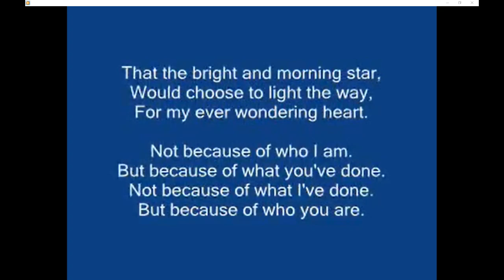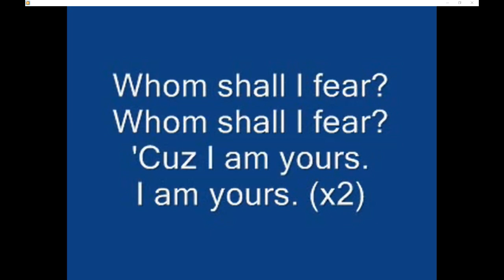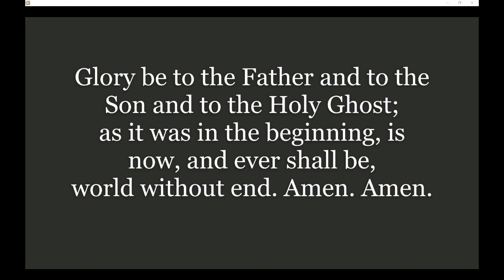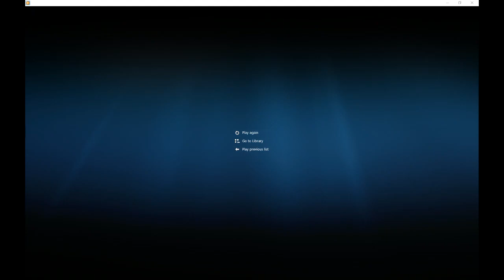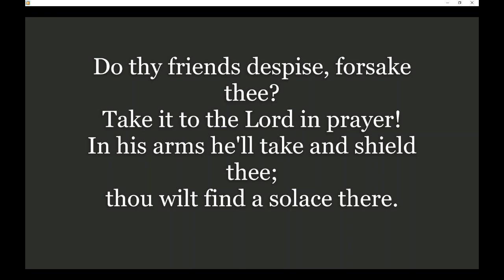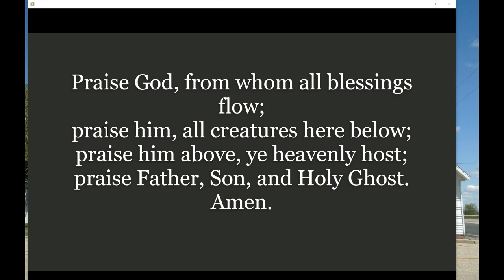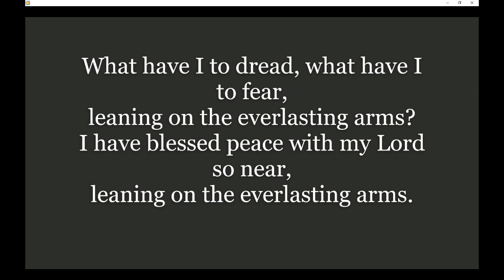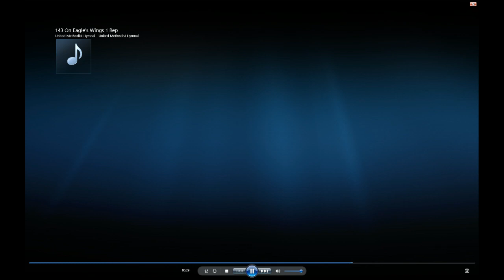1-24-21 Message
When You are tempted
Luke 4:1-13